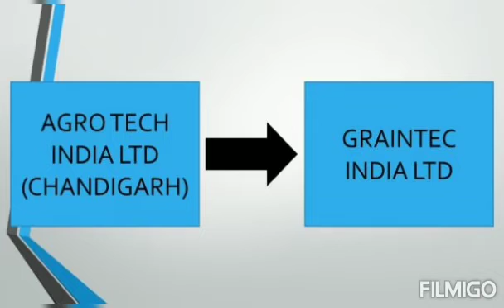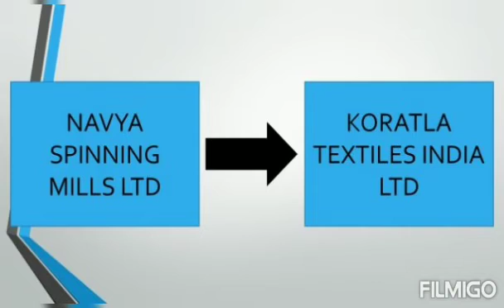Part 58 Know Your Physical Shares Debentures and Mutual Funds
1- Hindustan Alloys & Manufacturing Co. Ltd
2- Hamco Mining & Smelting Ltd
3- Dalal Street Finance Company LTD
4- DSJ Finance Corporation Ltd
5- Arham Fiscals Ltd
6- Color Chips India Ltd
7- Agro Tech India Ltd (Chandigarh)
8- Graintec India Ltd
9- Gordon Woodroffe Ltd
10- GWL Properties Ltd
11- Navya Spinning Mills Ltd
12- Koratla Textiles India Ltd
13- Manidhari Health Mantra Ltd
14- Inner Being Wellness Ltd
15- Herdillia Oxides and Electronics Ltd
16- Oxides and Specialities Ltd
17- Toshniwal Agrochem Ltd
18- Toshniwal Industries Ltd
19- Toshniwal Chemicals & Industries Ltd
20- Magna Colors Ltd
21- Bakelite Hylam Ltd
22- Sanathnagar Enterprises Ltd